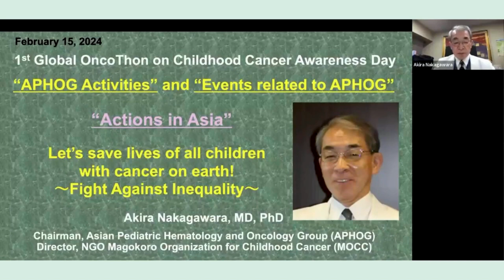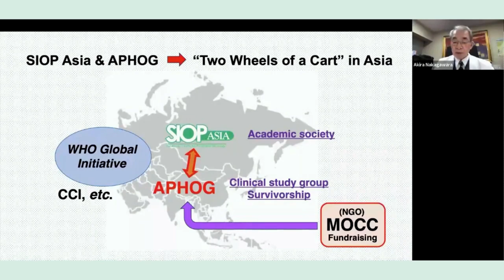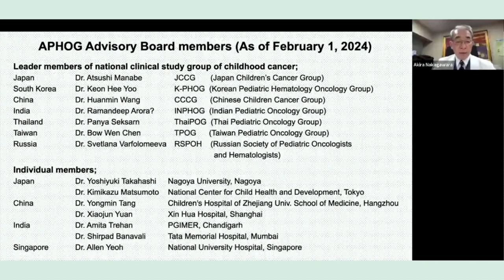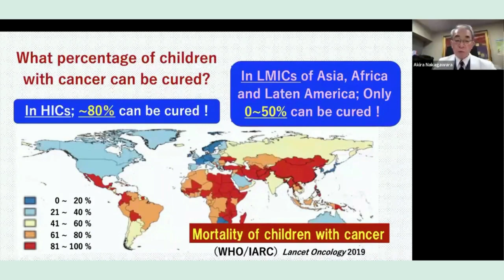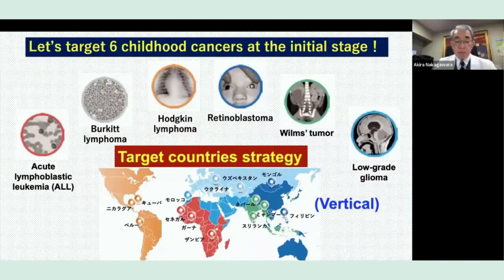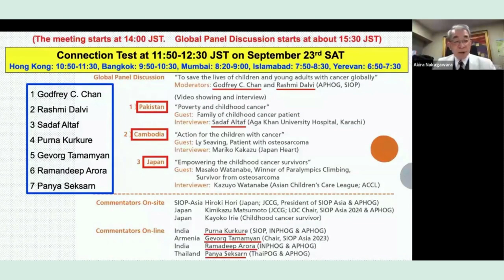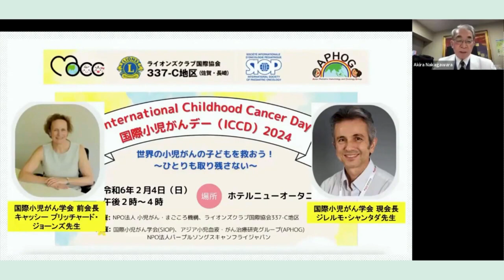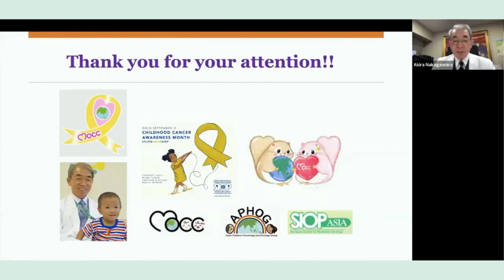Oncothon: APHOG Activities and Events Related to APHOG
Oncothon is a telethon spanning 24 hours, dedicated to gathering donations for childhood cancer research. Akira Nakagawara, chair of the Asian Pediatric Hematology and Oncology Group (APHOG) will introduce us APHOG activities and events related to APHOG.